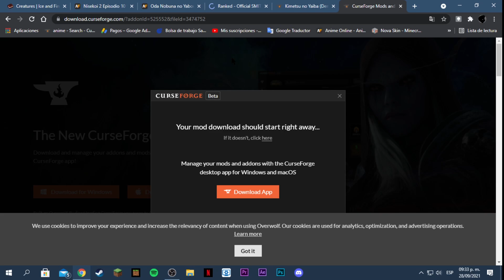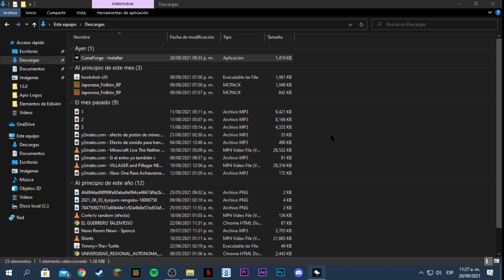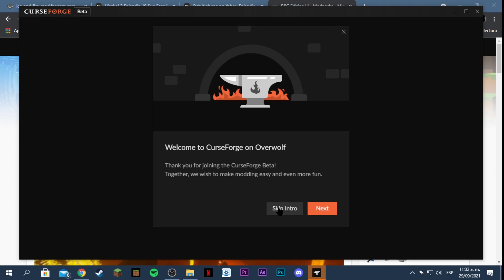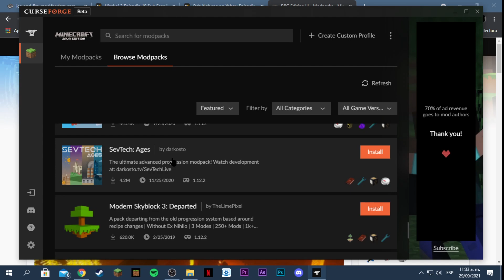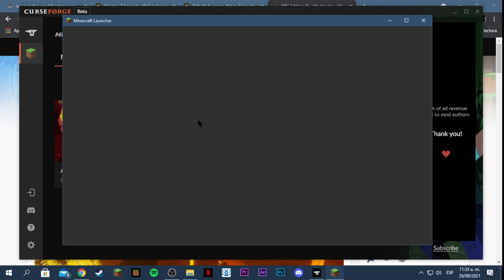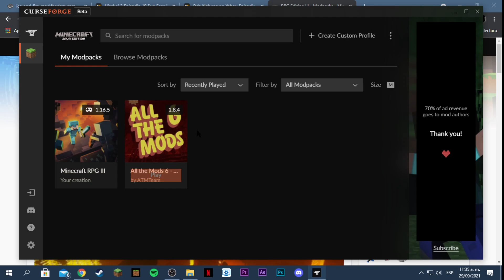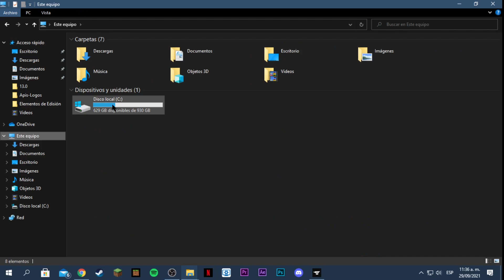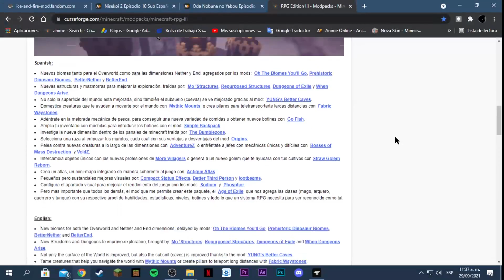La aplicación de los ModPacks | Tutorial | Minecraft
MI ORDENADOR:
► Tarjeta Gráfica: Gigabyte GeForce GTX 1050 Ti D5 4G
► Tarjeta Madre: Asus H110M-D Motherboard
► Procesador: Intel Processor Core i3-6100
► Fuente: EVGA 100-B1-0500-KR Power Supply 500W
► Memoria RAM: Kingston HX421C14FB2/8 Memoria RAM 8GB, 2133Mhz, DDR4
► Disco Duro: Seagate Barracuda Sata 1 TB
► Gabinete: Corsair 100R Silent Gabinete ATX Gaming

ÍNDICE DE CONTENIDO:
00:00 - Introducción
00:45 - Descargar e Instalar CurseForge
03:33 - Instalar ModPacks
06:57 - Instalar Optifine
08:58 - Final